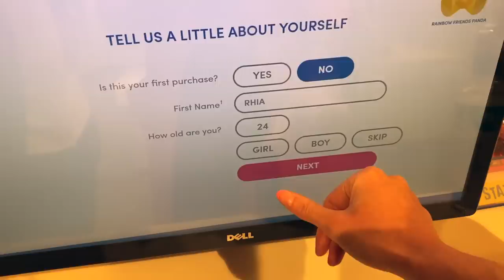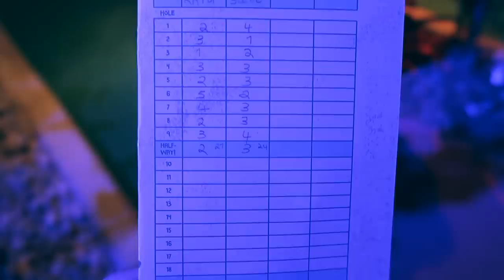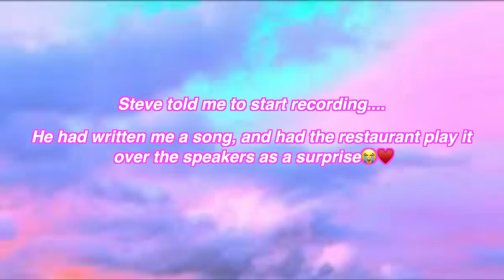Date Night Vlog!♡ *he popped THE QUESTION?! + Build-a-Bear, mini golf etc*♡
Hey guys!♡
In this video I vlogged my DATE NIGHT!♡I went to Build-a-Bear, mini golf, and then had THE biggest surprise EVER, when Steve popped THE QUESTION!♡
Did I say yes or no. ?💍

Facts About Me:
✰name: rhia
✰birthday: 20th of September
✰fav colour: pink
✰fav animal: pig
✰filming + editing: canon g7 mark ii + final cut pro
✰live: UK

rhiasquad♡